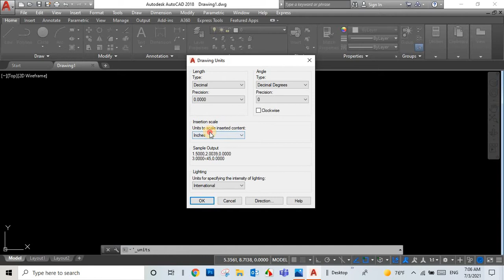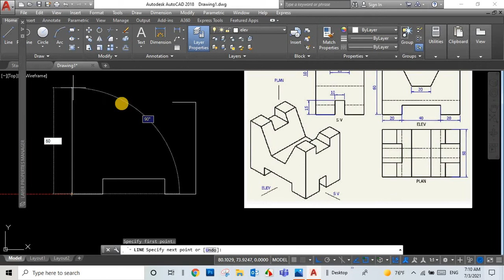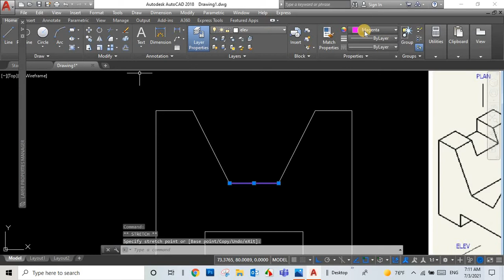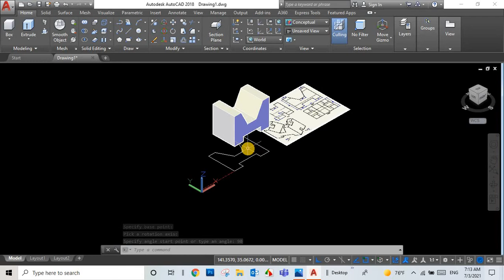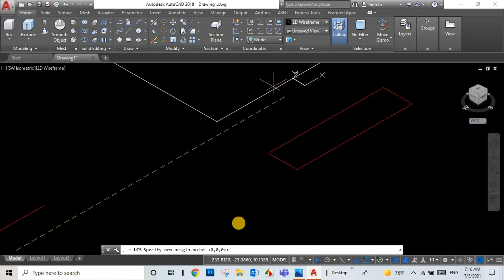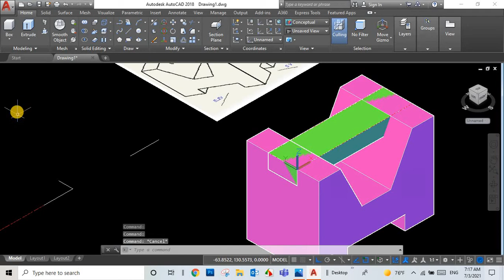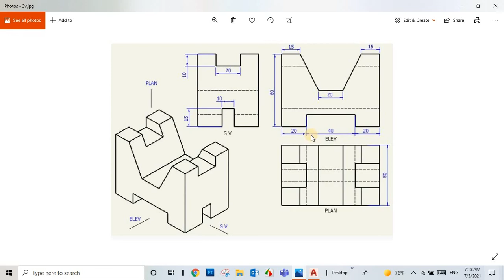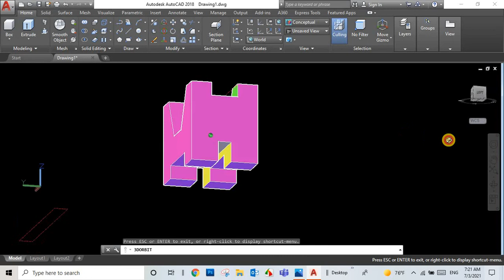رسم المنظور من خلال المساقط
تعلم استنتاج المساقط من منظور هندسي بواسطة برنامج الاتوكاد| الرسم الهندسي | AutoCAD
Learn to deduce projections from an engineering perspective using AutoCAD | engineering drawing | AutoCAD
This video explains how to deduce the three horizontal, lateral and frontal elevations of the perspective shown in the figure by coloring each line from the perspective and coloring its three elevations to indicate it, in addition to moving the perspective to see it sometimes as a projection and sometimes as a perspective with the approach to know the significance of each line and identify the imaginary (invisible) lines